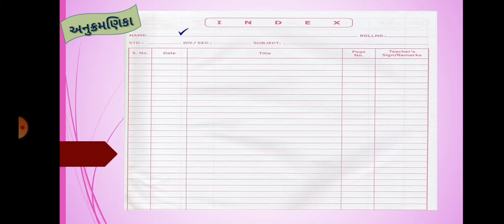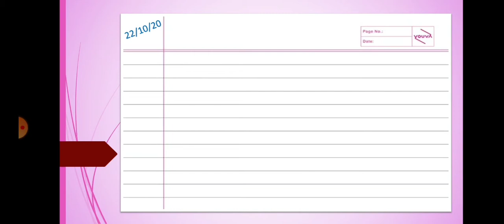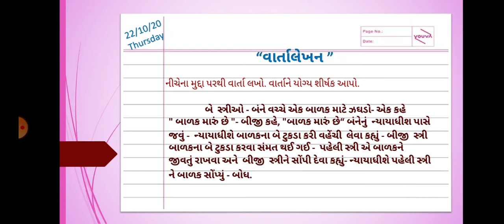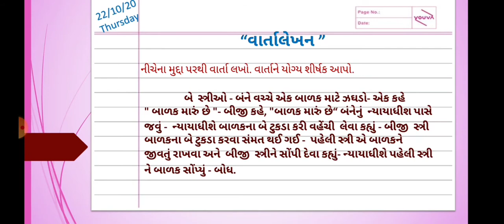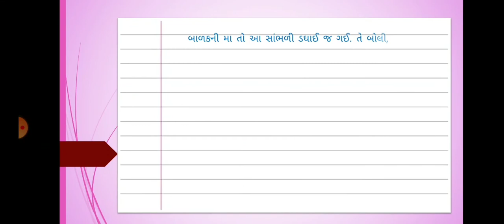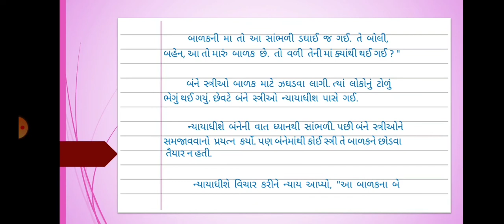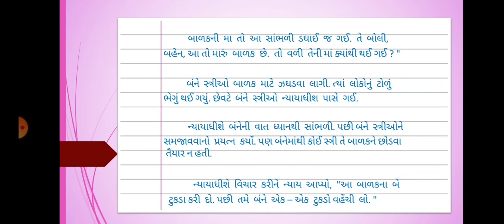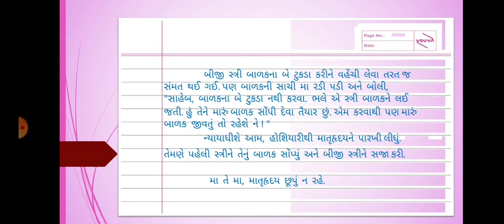ધોરણ- ૮ ગુજરાતી જનાબ બાબુભાઈ સોપારીવાલા ગર્લ્સ પ્રાયમરી સ્કૂલ.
વિષયાંગ -   વાર્તાલેખન
                (નિબંધલેખન કાર્ય)